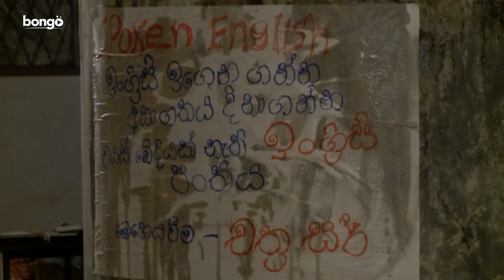දියණියෝ | Diyaniyo | Episode 75 | New Teledrama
Diyaniyo is a popular Sinhala Teledrama featuring captivating storylines and engaging characters, offering a unique glimpse into Sri Lankan culture and entertainment. Tune in to experience the drama, romance, and excitement that have made Diyaniyo a favorite among viewers.